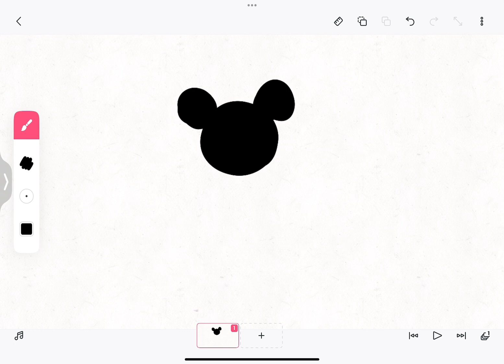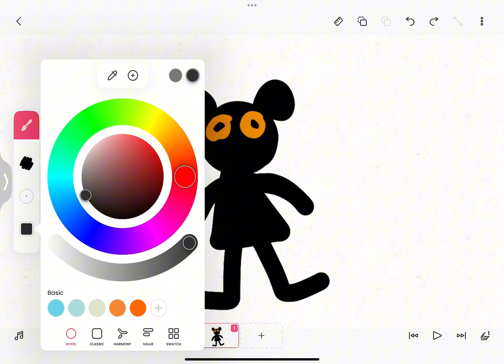Drawing a fan made piggy skins